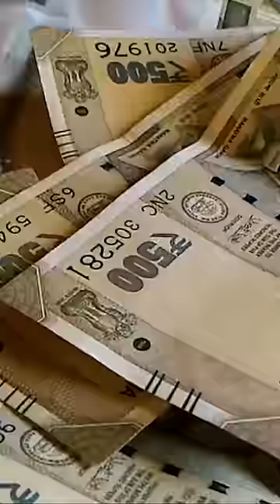Pune University Over Bridge & Metro Work Progress creating Pathetic Situation for Commuters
Due to the failure of the flyover on Ganeshkhind road, this bridge was demolished during the lockdown. After that, it has now been decided to build a double-decker flyover for the metro and vehicles at this place.
A metro line will be built on top of this, with a flyover for vehicles under it. There will be a 45-meter road under it. The work of this metro line started on November 25, 2021, and the actual metro will run on this line after April 1, 2025.

Video Chapters;
00:00 Intro